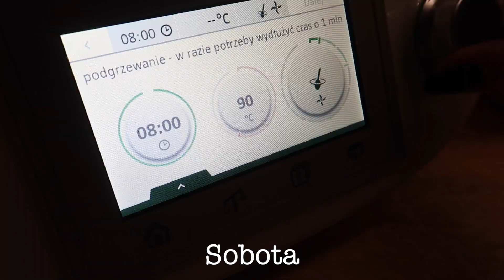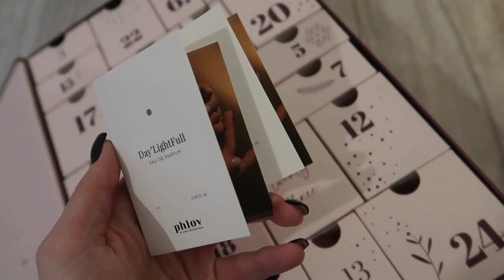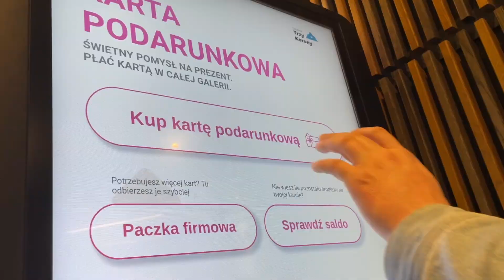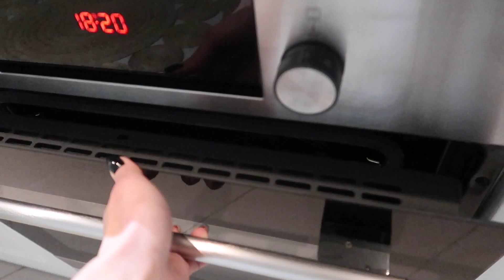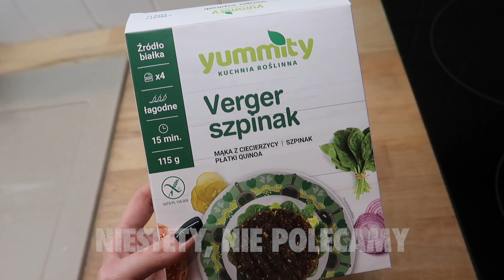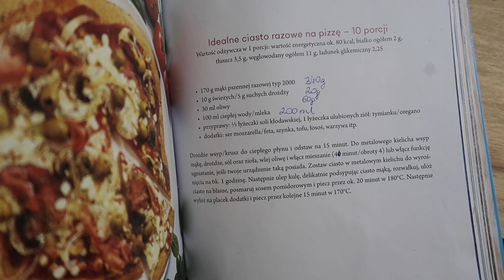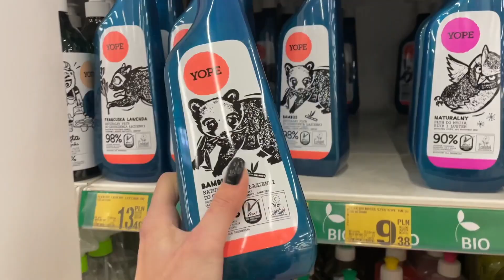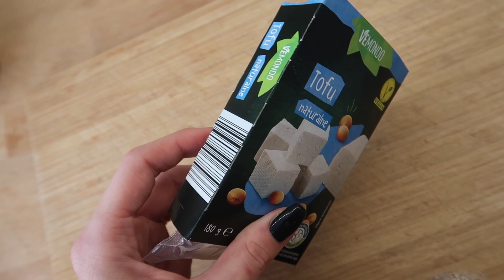Paznokcie świąteczne | Kuba oszalał | Oświetlone miasto VLOGMAS 5